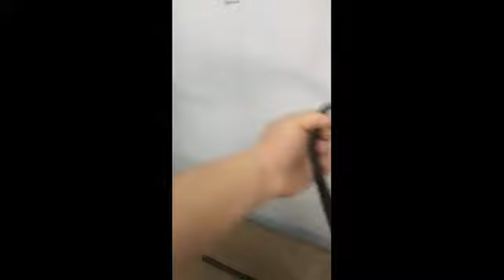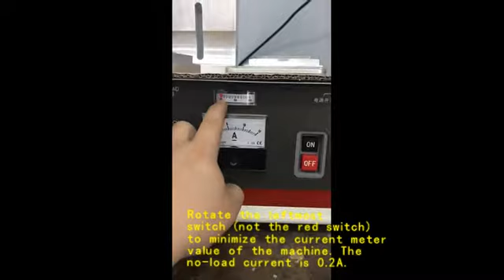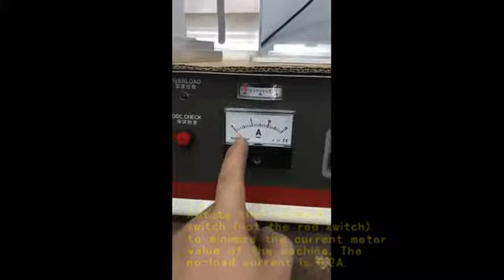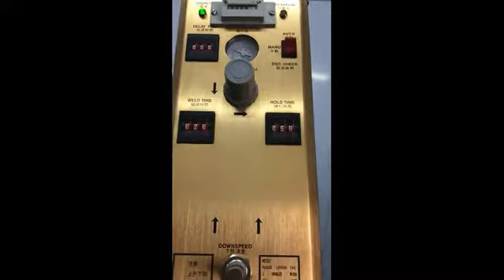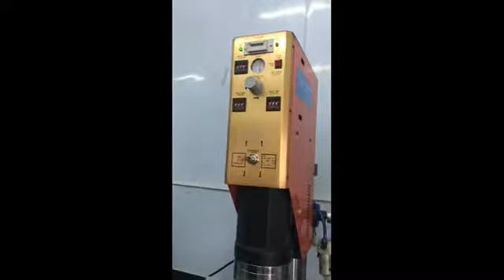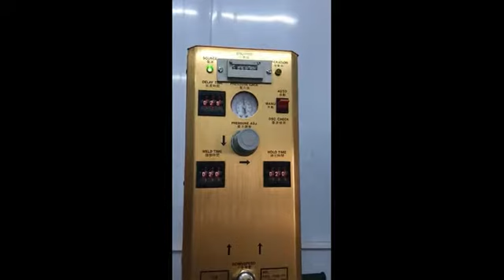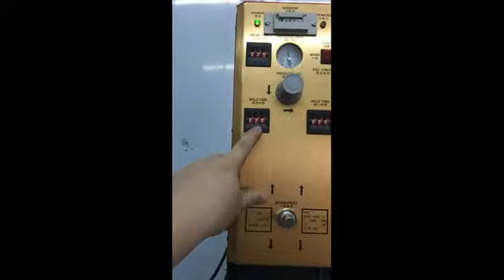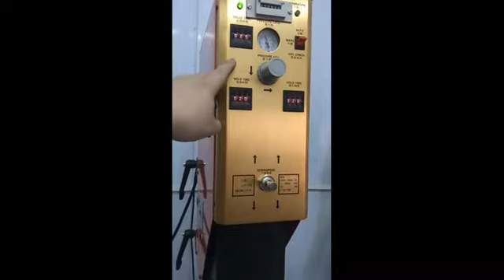Ultrasonic welding machine installtion